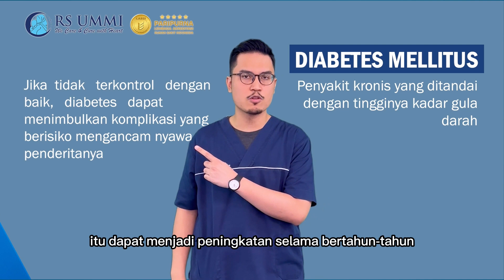Memang MCU sepenting itu? - dr. Richdi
Saya sehat koq mesti diperiksa dokter? Tapi ternyata setelah diperiksa, tekanan darahnya cukup tinggi dan berisiko hipertensi. Mengapa bisa demikian?